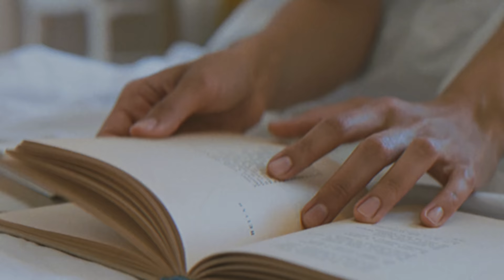Alfred Nakache: il dramma del Nuotatore di Auschwitz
🙋‍♂️ Mi trovate anche qui:
📩 Richieste commerciali - Business requests:
business(at)vanillamagazine.it